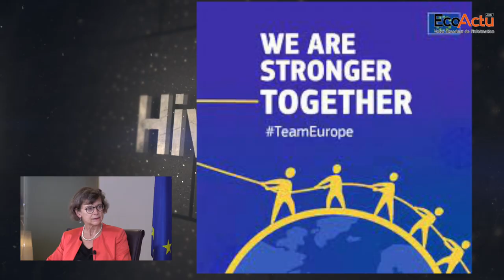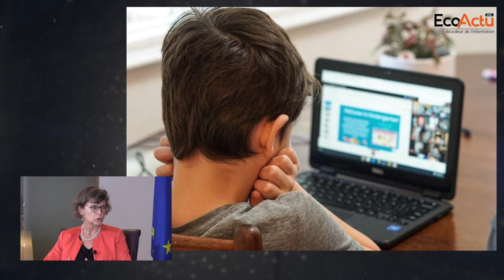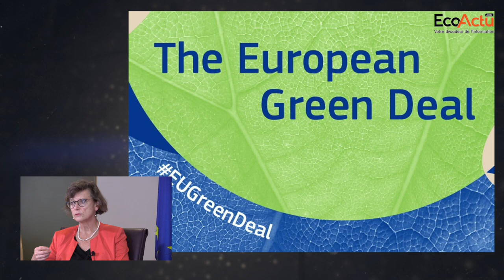[Hiwar] L'Union européenne et la BEI au Maroc : quelles perspectives post-Covid19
Les relations entre le Maroc et l'Union européenne comptent plus d'un demi-siècle à leur actif. Une coopération mise à l'épreuve de la pandémie de la Covid-19 et qui fait face à de nouveaux défis notamment économiques, environnementaux et sociétaux. Dans quelle mesure le nouvel Agenda pour la Méditerranée dévoilé par l'Union européenne s'inscrit-il dans la permanence de cette relation historique ? La réponse avec Claudia Wiedey, Ambassadrice de l'UE au Maroc et Anna Barone, la Représentante de la BEI au Maroc.

L'Union européenne célèbre ce 9 mai 2021, la Journée de l’Europe qui coïncide avec le 71ème anniversaire de la déclaration de Robert Schumann, considérée comme l’acte de naissance de ce qui est devenu aujourd’hui l’Union européenne.

L’année 2021 marque également plus d’un demi-siècle depuis la signature du premier accord commercial entre le Maroc et l’Union européenne.

Le partenariat historique entre les deux parties passera par plusieurs étapes jusqu’en juin 2019 lorsque la 14ème réunion du conseil d’association Maroc-UE se solde par la déclaration politique conjointe visant à donner une nouvelle impulsion aux relations stratégiques et concertées entre les deux partenaires.

Entre temps est survenue la crise de la Covid-19 mettant au défi ce partenariat historique et en 2021, le nouvel Agenda pour la Méditerranée vient remodeler la coopération entre les deux parties. Il intervient au moment où le Maroc lance deux importants chantiers : la protection sociale et la relance économique.

Alors dans quelle mesure les intérêts des deux parties convergent-ils dans le contexte actuel ?

La réponse avec Claudia Wiedey Ambassadrice de l’Union européenne au Maroc et Anna Barone, la représentante de la Banque européenne d’investissement au Maroc, invitées de l’émission Hiwar.

Interviewées par Imane Bouhrara, Rédacteur en Chef de EcoActu.ma